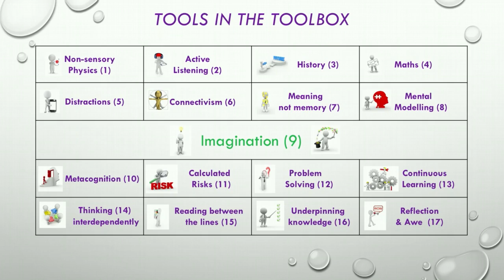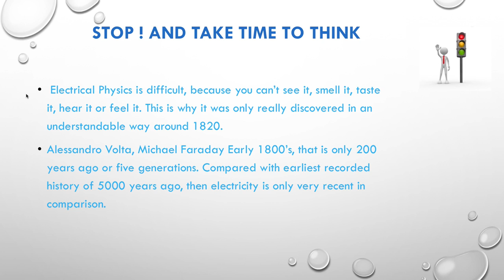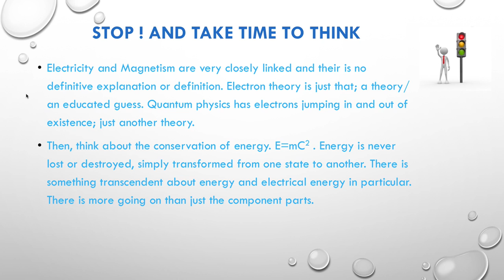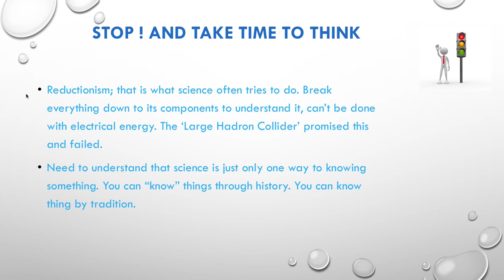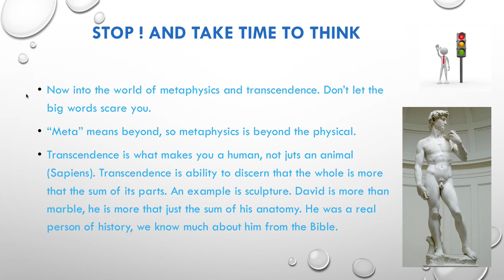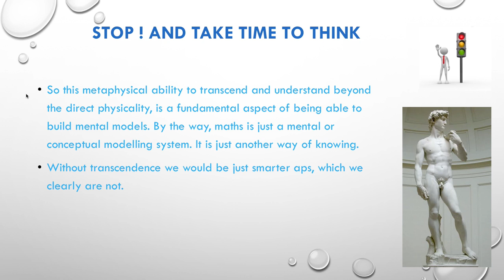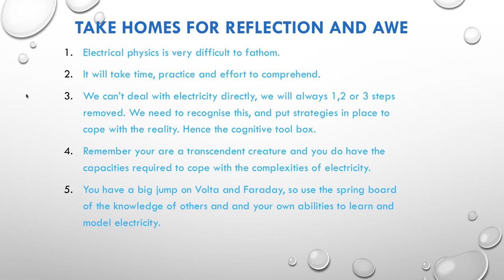17 Reflection and Wae